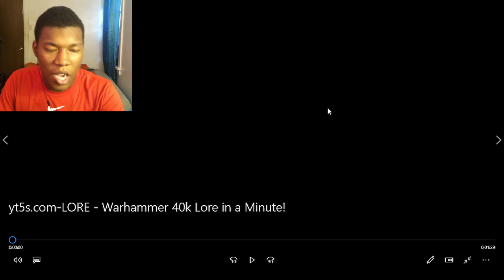LORE - Warhammer 40k Lore in a Minute! REACTION